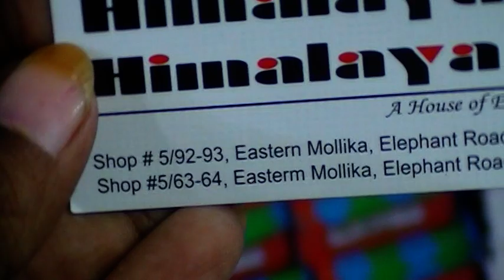Imported Baby Boy Shoe Collection with Discount Price।। Kid's Footwear.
Konock Chowdhury